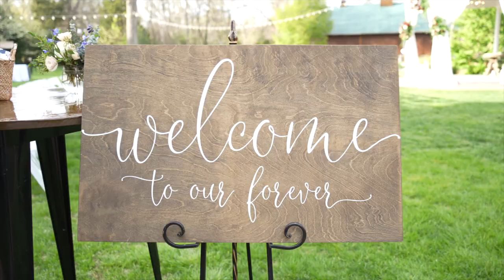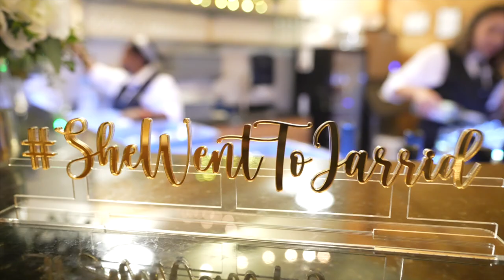Kerry & Jarrid - Wedding at Alexander Homestead, Charlotte, NC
Video by Giovanni Films @giovannifilms_nc
Photos: Sharon Elisabeth Photography @sharonelisabethphotography
Venue: Alexander Homestead @alexanderhomesteadevents
Flowers: Pink Petunia @pinkpetuniadesigns
Dress: Vow'd @vowdweddings
Dessert: Publix @Publix